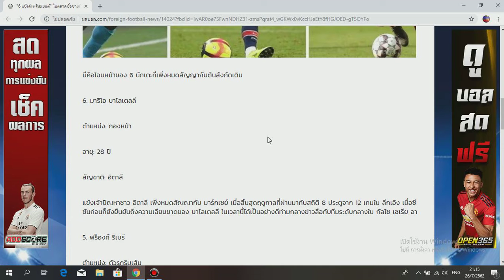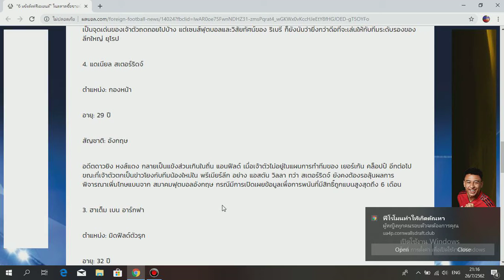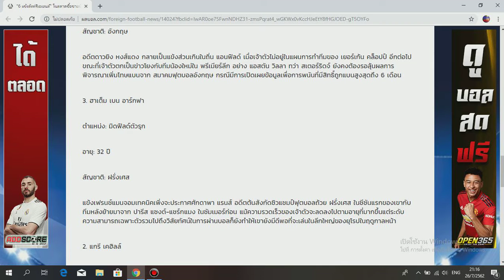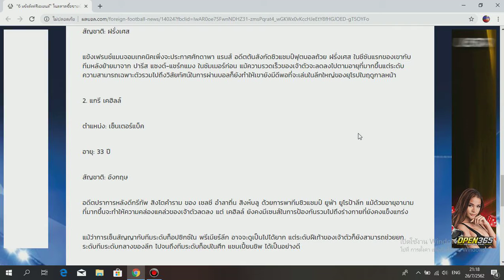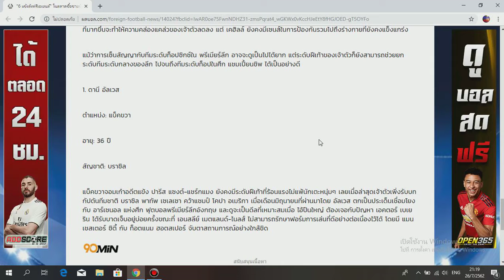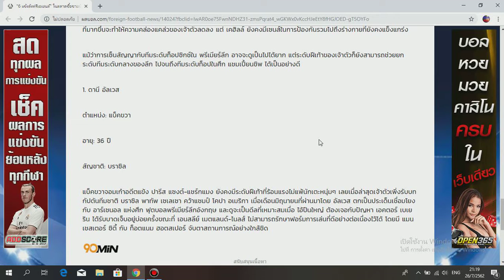6 แข้งดังฟรีเอเยนต์" ในตลาดซื้อขายนักเตะซัมเมอร์ 2019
6 แข้งดังฟรีเอเยนต์" ในตลาดซื้อขายนักเตะซัมเมอร์ 2019

ถ้าชอบคลิปนี้ฝากกดไลท์ กดแชร์ กดซับสไคร์ กดกระดิ่ง เพื่อท่านจะได้ไม่พลาดคลิปใหม่ๆของช่องเรานะครับ